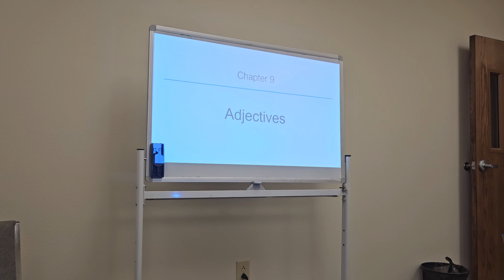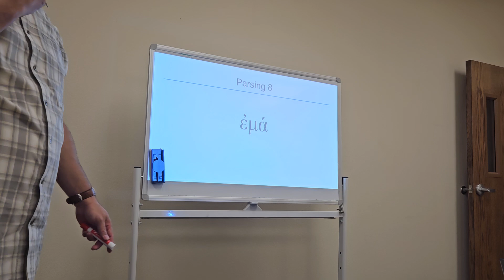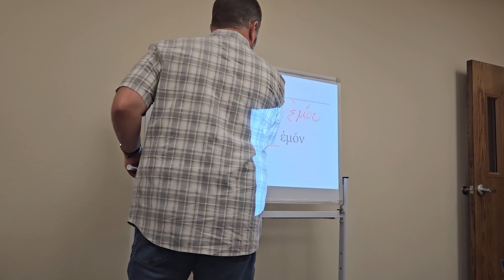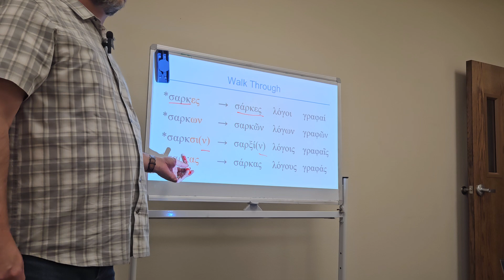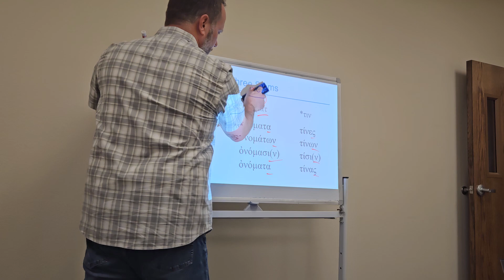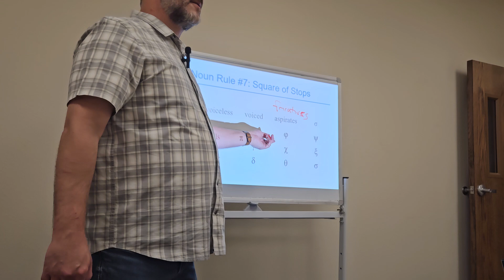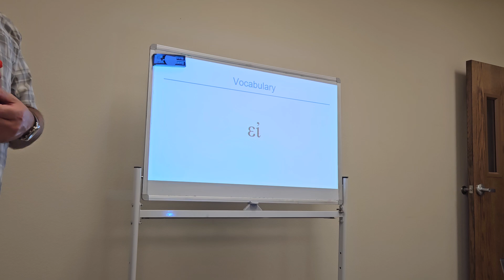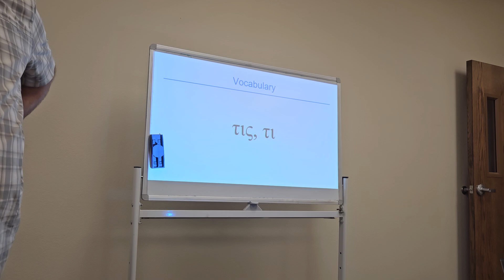Class 7 - Third Declension Nouns - no sound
This week, we begin by reviewing Class 56 and the workbook assignments for Chapter 9 in the Mounce book. We then cover the Greek adjectives and their case ending, which correspond to the nouns that they modify. Next, we learn about substantial adjectives, where adjectives function as nouns, and predicate adjectives, where adjectives infer the verb εἰμί. I then teach a lesson on Third Declension Nouns. I teach that all third declension nouns end with a final σ, whether alone or in an ξ or a ψ, or a ν. Next, we learn about ματ verbs, or participle verbs, which are inflected as a noun. I end the class by introducing new vocabulary words.